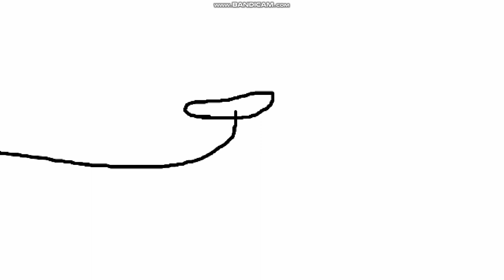Victor y Mariana S1 E11A Mi Amigo el Cerdo